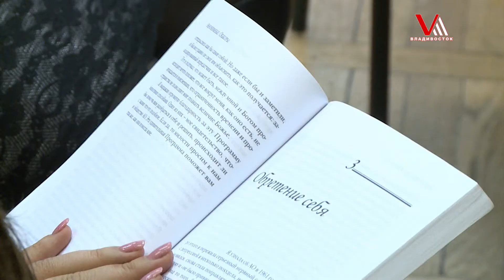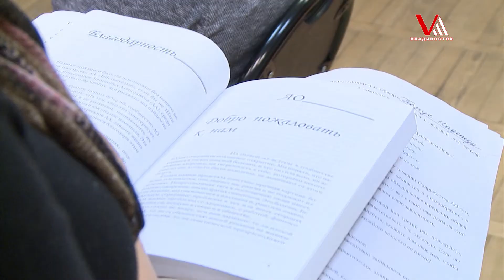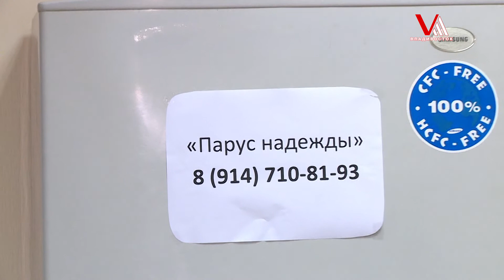Во Владивостоке проходят встречи «анонимных обжор»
Люди, для которых еда – наркотик, решают свою проблему вместе. По статистике среди жительниц края, имеющих семью, 80% страдают ожирением.